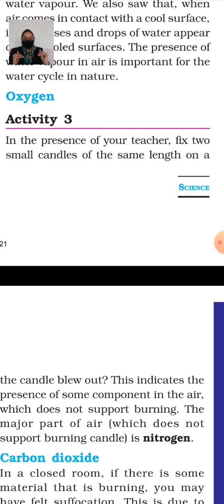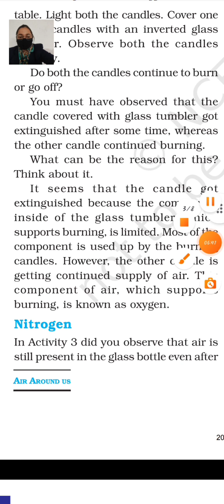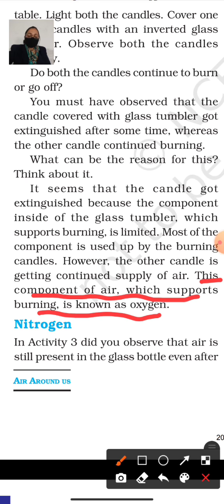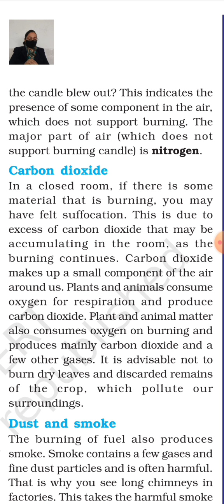Class6 Part 3 Chapter 15 Air Around Us science